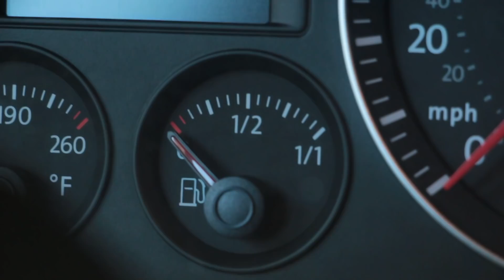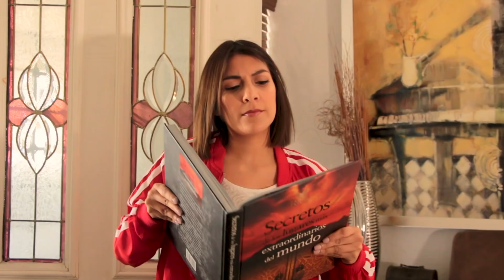SEÑALES DE QUE NECESITAS LENTES / GAFAS - Katia Nabil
Miopía, astigmatismo, vista cansada… Si llevas dias con ardor de ojos, vista borrosa... Aquí tienes las señales de que necesitas gafas.